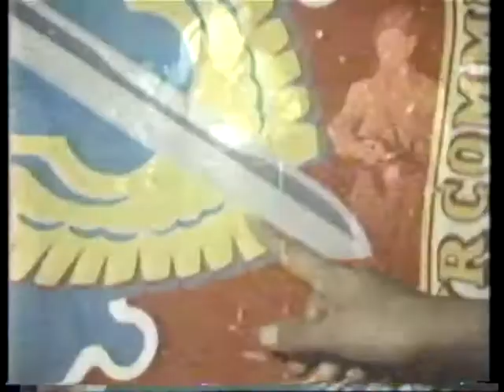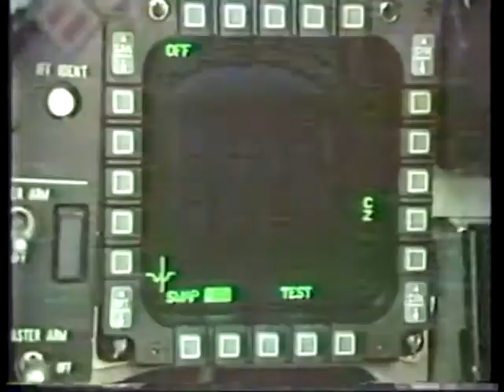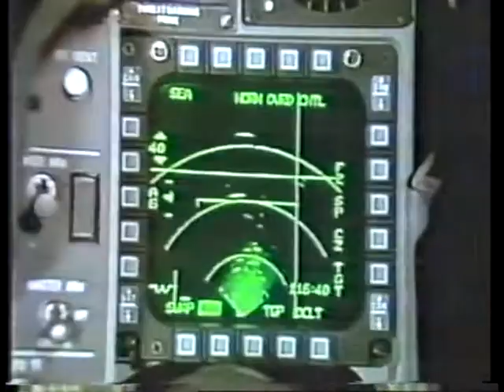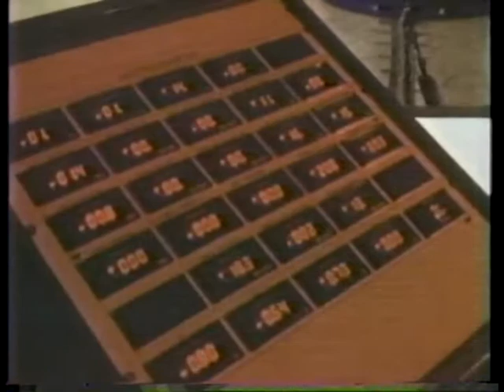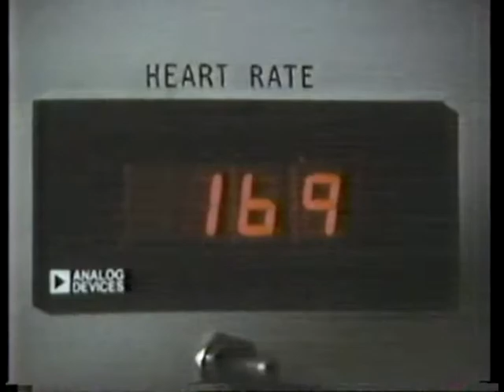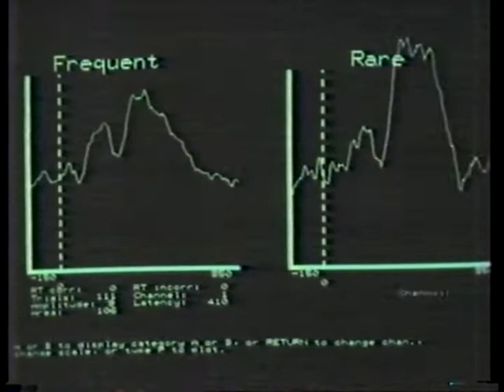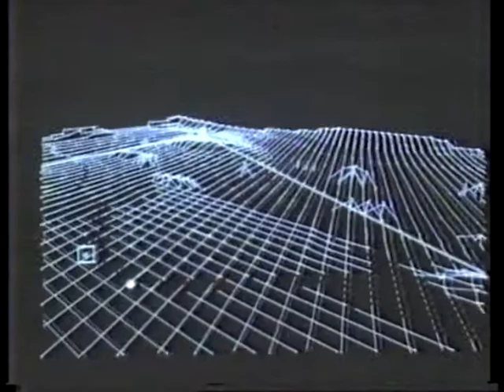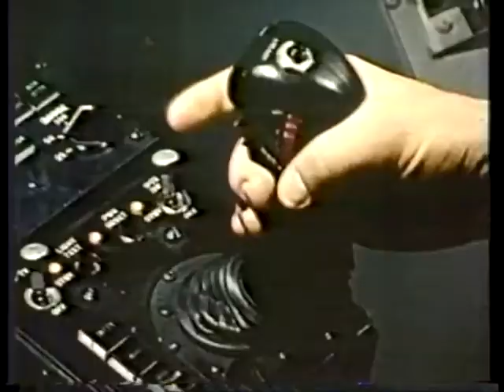Reaching for the Skies US version Episode 5 (UK Episode 6) Fighters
Episode 5 of Reaching for the Skies, Fighters. This is the US version, narrated by Robert Vaughn. All commercials have been removed from the video. (Note: the US episode order is different from the UK version. In the UK, this was episode 6)

Few aspects of the history of aviation match the vitality, drama and scale of the World War II fighter planes. As the strategists discovered the advantages of these warships of the skies, armies rarely moved across the battlefield without the security of air cover. This episode evokes the life and times of the fighter pilot and his aircraft, from World War II to the present...of individual determination and technological innovation working together in synchronous perfection. From Korea to the Middle East, to Vietnam, here is the testing ground for skill, technology, and, above all, human courage and self-sacrifice.

The film begins with the EAP, and by far the most romantic musical expression of the main theme, played on piano. The first fighter looked at after the credits is the General Dynamics F-16, accompanied by a soft-rock electric guitar solo.

The first fighter looked at in detail is the North American P-51 Mustang. Film of preserved airworthy examples of the Confederate Airforce is used, and among the group formation is the sole airworthy P-51H. P-51 aces discuss their memories of combat over Germany in conjunction with bomber forces, and include Brig. General Robin Olds, and Brig. General Charles Yeager.

The Spitfire is examined in passing, and Heinz Lerche, the test pilot of the Dornier 335 Pfiel talks about his impressions.

The development of Jet fighters is next, and a short amount of time is spent examining the Gloster E38/39 Pioneer, followed by the Messerschmidt 262 Schwalbe. Thereafter the Korean War becomes the subject. MiG Alley, and the contest between Sabre and MiG-15 is again reminisced about by the Aces. General Olds is again a fund of information, with humorous comments about early Sabre strength and reliability, though with praise for more mature variants.

Thereafter, Vietnam, at the time the last significant air engagement the USAF had fought. General Olds again gives much insight into the weakness of the missile-only F-4 Phantom. Randy Cunningham, and other aces talk about their experiences with SAM's, and the experiences gained being instrumental in the development of the Top Gun weapons school as well as the Aggressor Squadron of the USAF for pilot training.

The film ends with an examination of future technologies for fighter aircraft, some of which have long been abandoned, and others which are modern tactical reality.